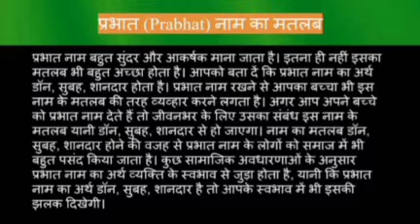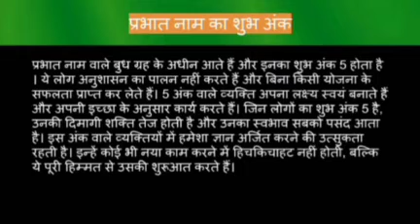Prabhat name meaning in hindi | prabhat naam ka matlab kya hota hai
Prabhat naam ka matlab
Prabhat name meaning in hindi
Prabhat naam mane k